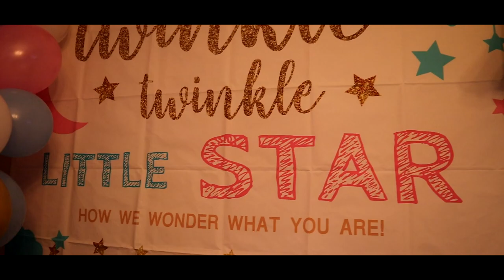Shay & Jermel's Gender Reveal (2021) Shot